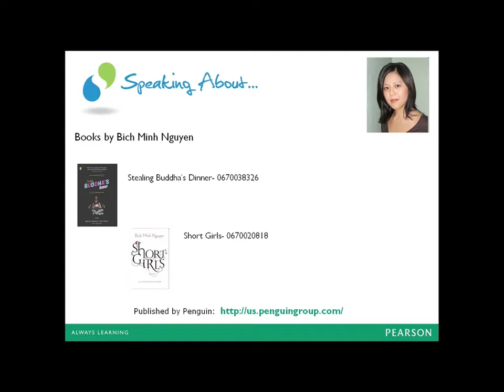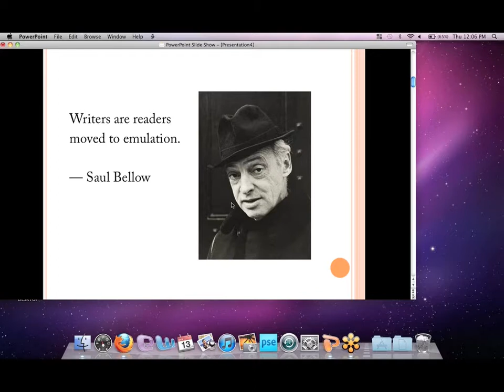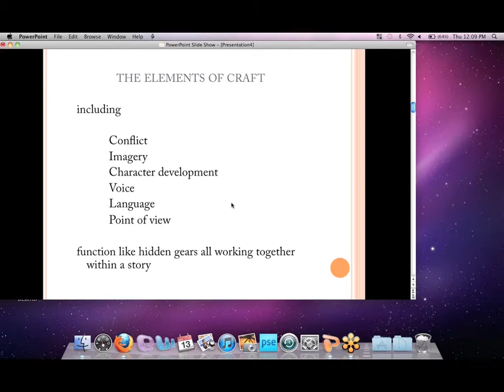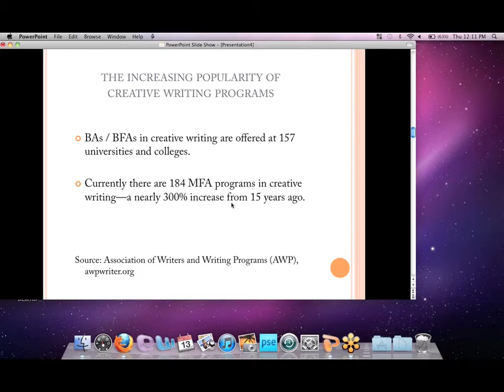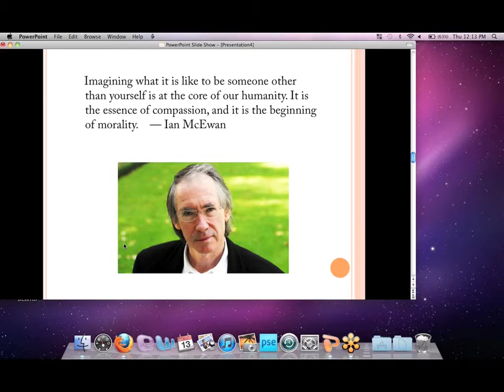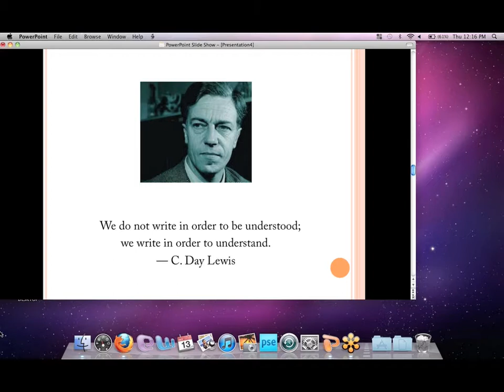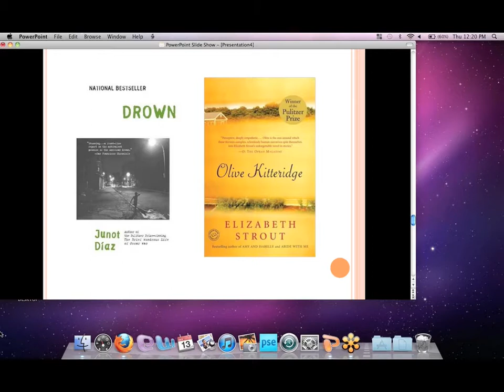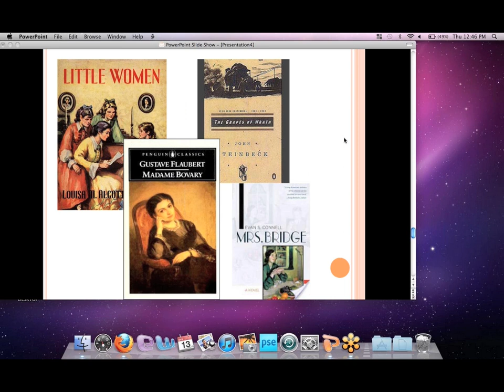"Memoir, Stealing Buddha's Dinner" by Bich Nguyen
Presented at the Speaking about English Online Conference on October 13, 2011.

Bich Minh Nguyen received the PEN/Jerard Award for her memoir Stealing Buddha's Dinner, which was a Chicago Tribune Best Book of 2007 and a BookSense pick.  It was also selected as The Great Michigan Read for 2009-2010.  Bich has appeared on programs such as The Newshour with Jim Lehrer. She lives in Chicago and Indiana, where she teaches literature and creative writing at Purdue University.
In her acclaimed memoir, Stealing Buddha's Dinner, Bich Minh Nguyen (Bit Min New-yen) writes about her childhood as a Vietnamese immigrant in America's heartland.The New York Times Book Review called it "... a charming memoir." Critics praised her "engaging" and "lovely" prose.